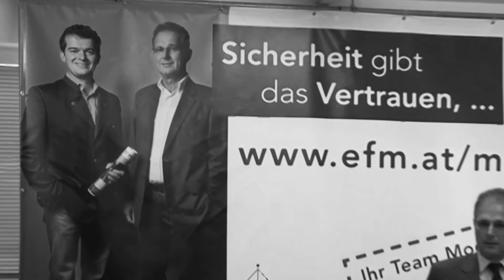30 Jahre EFM Versicherungsmakler - Imagevideo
30 Jahre EFM Versicherungsmakler - zu diesem Anlass haben wir am Jubiläums-Jahreskongress ein neues Imagevideo veröffentlicht. Es verdeutlicht, wofür wir seit nun mittlerweile 30 Jahren stehen und welchen Werten wir in unserer täglichen Arbeit oberste Priorität zuordnen, um unseren Kunden den besten Versicherungsschutz Österreichs zu bieten.